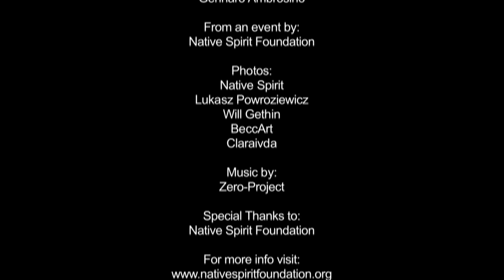Maya, Kuna, Mapuche and Aymara elders in London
Filming took place at a Native Spirit Foundation event held at Soas, London in October 2010 featuring  a group of respected indigenous elders who arrived in Europe to share their message of hope and respect with the West.

The group represented a variety of indigenous communities - the Maya, Kuna, Mapuche and Aymara  (from North, Central and South America).

They came to reaffirm the message that has been said by so many before them, that it is time to re-connect with Mother Earth to overcome a global environmental disaster and to construct a new humanity based on respect for all Creation. To reconnect with our spirituality and origins we need to open our hearts as well as our minds.

Native Spirit Foundation is currently seeking funds to cover the cost of bringing seven indigenous elders to the UK at the end of October 2011 to share their ancient teachings.